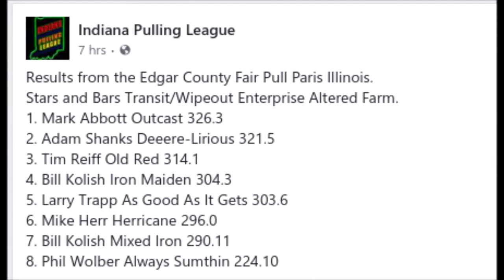IPL Altered Farm Paris IL 27Jul2018 c